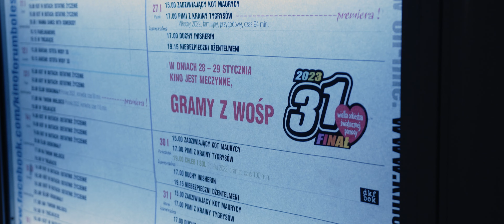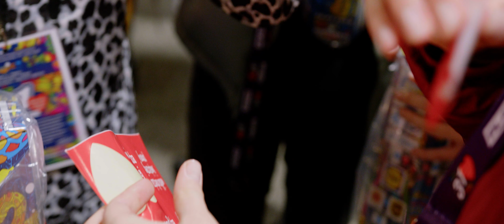Zebrali 1.000.000 PLN! Kulisy finału Wielkiej Orkiestry Świątecznej Pomocy w Bolesławcu (WOŚP 2023)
Bolesławiecki sztab WOŚP po kilku latach przerwy wznowił swoją działalność w 2018 roku. Od tego czasu w trakcie 6 kolejnych finałów ta wesoła ekipa zebrała niespełna milion złotych, co w realiach niewielkiego miasta powiatowego jest doskonałym wynikiem.

Jak co roku miałem okazję towarzyszyć sztabowi oraz mieszkańcom Bolesławca i rejestrować to co się tam działo. W tym roku w opowiedzeniu historii pomógł mi syntezator mowy Ivona!

Oto co o 31. Finale Wielkiej Orkiestry Świątecznej Pomocy w Bolesławcu napisał szef sztabu Michał Szwed:

"Wielkie podziękowania dla Państwa. Dziękuję wszystkim wolontariuszom, którzy w mroźną styczniową niedzielę dreptali po mieście zbierając datki do puszek. Dziękuje wolontariuszom w sztabie oraz na imprezach towarzyszących za wasza bezinteresowną pomoc i pracę na rzecz WOŚP. Może nie każdy o tym wie, ale powiem to kolejny raz. Wszystkie te osoby pracowały za darmo.
Dziękuję, że mogłem być małym trybikiem w tej wielkiej machinie."